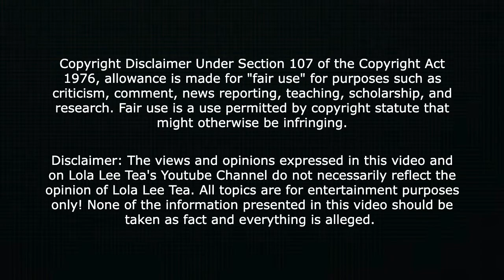90dayfiance Before the 90 Days - S05E04 Ghosts From the Past! Recap!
90DAYFIANCE Before the 90 Days - Season 5 Episode 4 Recap!

90 day fiance | 90 day fiance before the 90 days | 90 day fiance season 5 | Larissa 90 day fiance | John Yates | Sharell's World | 90 day fiance tea | Trending | 90 day fiance Gino and Jasmin | 90 day fiance Memphis and Hamza | Alina and Caleb | Mike and Ximena |